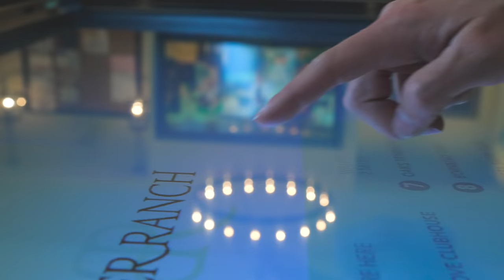Create Your Dream Home With Shea Homes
Sales: Shea Homes Marketing Company (CalDRE #01378646), Construction: SHSC GC, Inc. (CSLB #1012096). Equal Housing Opportunity.